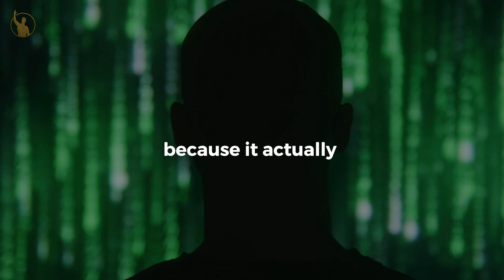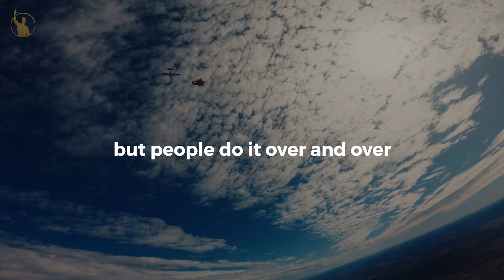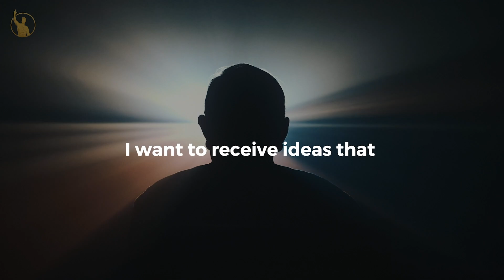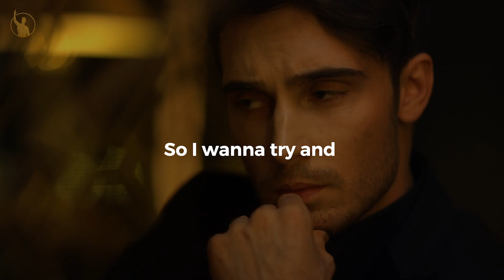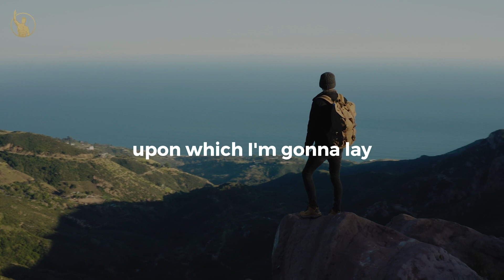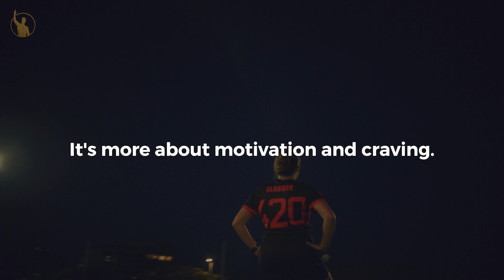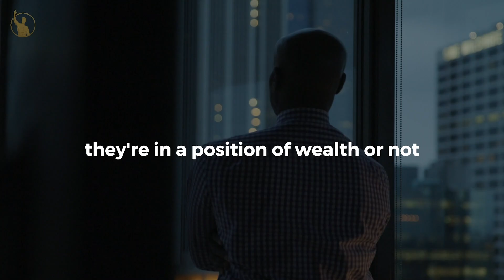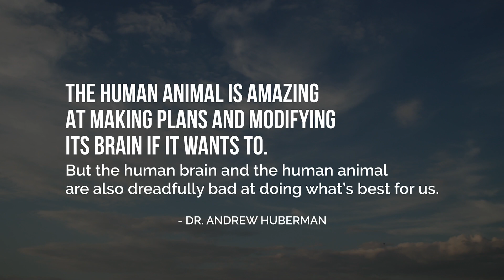You Will NEVER Be The Same Again - Scientific Tricks | Andrew Huberman | Motivation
Your Life Will NEVER Be The Same Again - Andrew Huberman | Motivation

Andrew D. Huberman is an American neuroscientist and tenured associate professor in the Department of Neurobiology at the Stanford University School of Medicine who has made contributions to the brain development, brain plasticity, and neural regeneration and repair fields

At Let's Become Successful, we transform the original content from shows, podcasts, and key-notes to provide the viewers with a more immersive experience.

1. The videos have no negative impact on the original works.
2. The videos we make are used for teaching purposes.
3. The videos are transformative in nature.
4. We use only the audio component and tiny pieces of video footage, only if it's necessary.

Footage Source :
Storyblocks
Filmpac

**All footages are licensed from Storyblocks,Filmpac and it was fully edited by us**